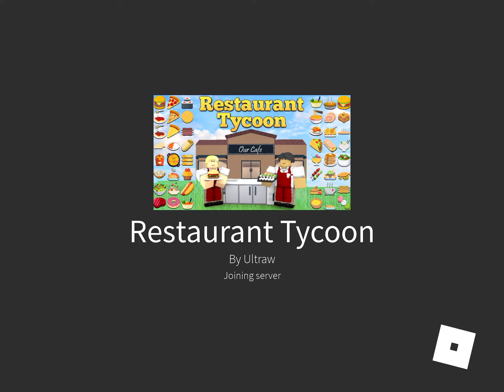Playing Restaurant Tycoon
If you want to add me and be in a video my name is Juanvega1293 so yea go add me and you can play this game on Roblox for free